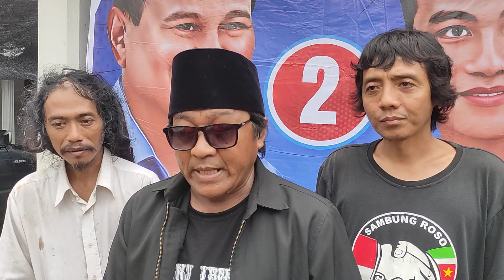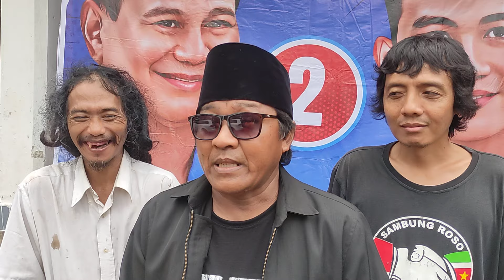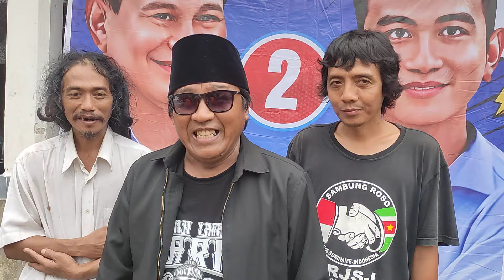Siapa Bupati Kediri Selanjutnya? Inilah Bocoran dari Gus Jalal